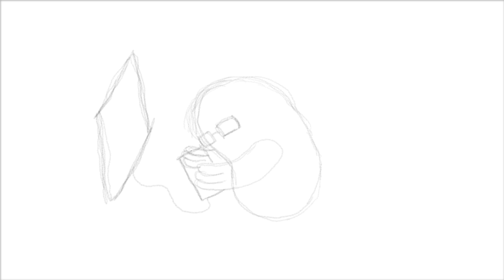EL SECRETO DE MAXITO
NO PODÍA QUEDAR EN EL ANONIMATO, MAXITO ES UN FIGURA DE LA INFORMÁTICA LIBRE Y HAY QUE RECONOCERLO